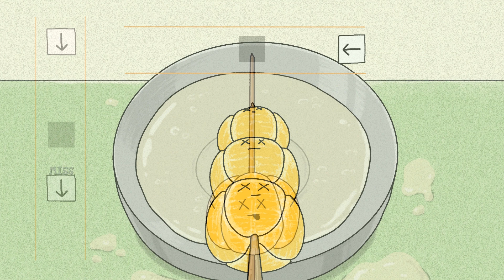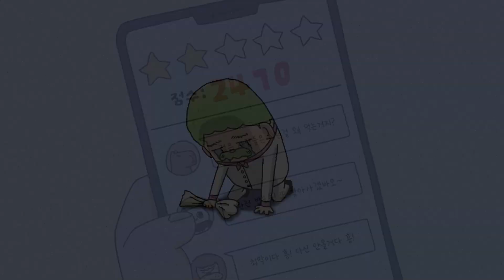쿠킹비츠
2024 경희대학교 디지털콘텐츠학과 제 23회 졸업전시회
Kyung Hee University Dept.of Digital Contents Graduation Exhibition
『 창밖을 보라 : Beyond the Window 』
김서영, 장수빈